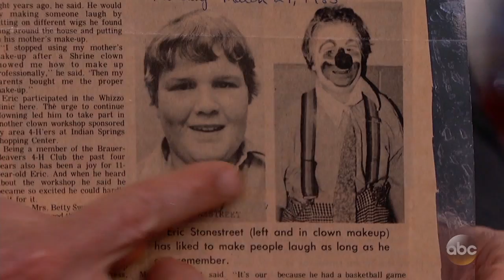Eric Stonestreet Performs an Amazing Magic Trick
Eric talks about being a clown, having to pick up his drunk mom, and he uses his knowledge of Jimmy and their common love of food to astound the audience with a magic trick.